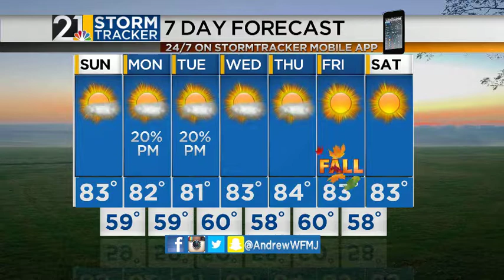9-17 Forecast Breakdown